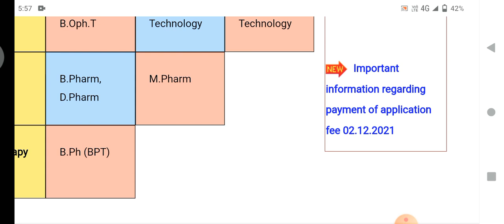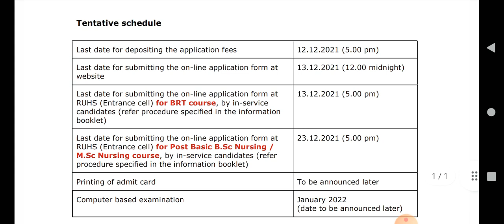RUHS ke exam kb hoge.? puri jankari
ruhs exam kb hoge puri jankari